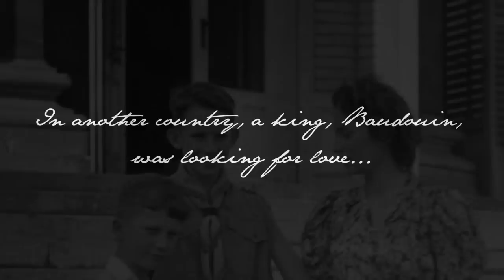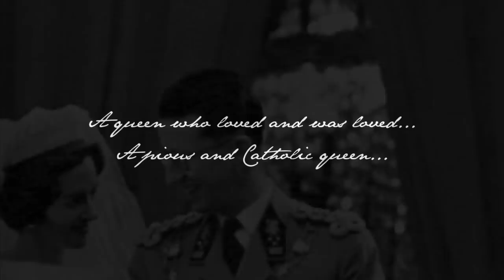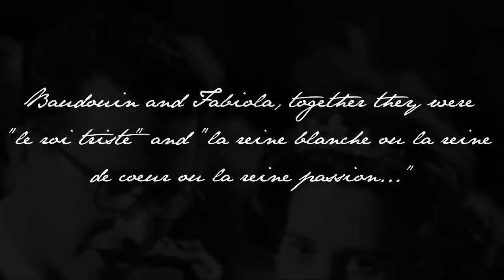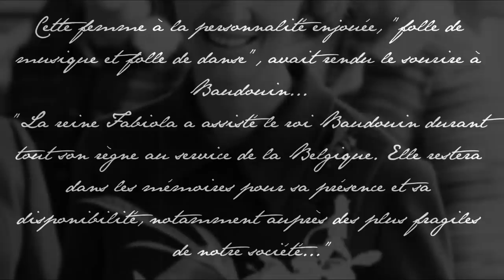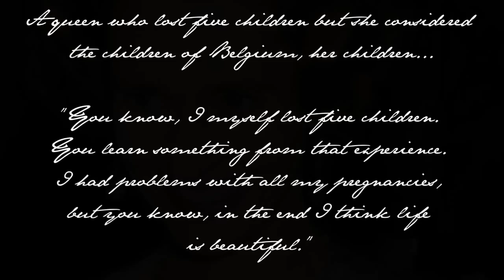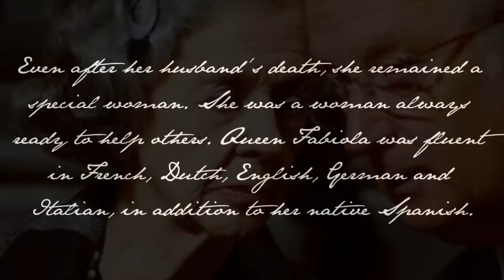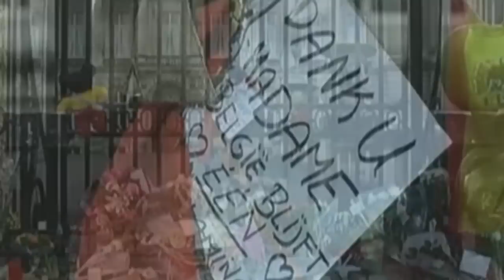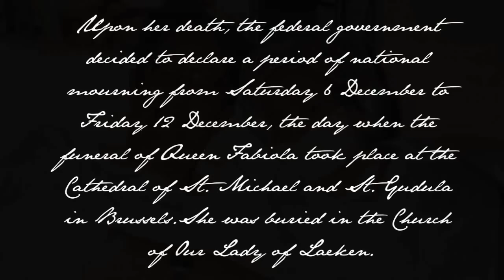Tribute to Queen Fabiola of the Belgians (1928 - 2014)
MERRY CHRISTMAS!! :)
RIP♥ Queen Fabiola♥